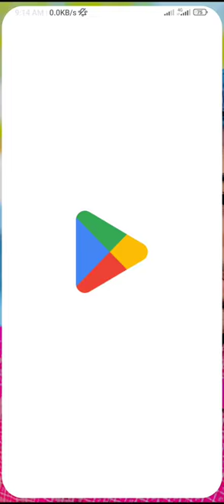new JCB high graphics game for Android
jcb tractor
jcb cartoon
tractor video
jcb gadi
jcb loading
jcb stunt
jcb machine
jcb 3dx
tractor stunt
jcb 3dx machinejcb doze
jcb dozer
tractor stuck
jcb game
tractor cartoon
mahindra tractor
jcb status
backhoe loader
jcb lovers
tractor game
gadi wala
tractor lovers
tractor status
gadi wala cartoon
jcb working
jcp
jcb loader
jcb backhoes
bulldozer
jcb jcb
swaraj tractor
jcp video
jcb wala
khatrnak hati
carton
khatarnak hathi
khatarnak hathi

dj gadi

balveer video

bhutta

car

car video

hanuman ji ka paath

jcb jcb jcb

kartun

animals reels
bhutta

car

car video

father video

jcb jcb jcb

kabutar kabutar

kartun

krishna

mallu jamkhandi comedy new 2022

pennywise

sami sami song

sourav joshi songanimals reels

khatarnak hathi

bajrangbali

dj gadi

tractor

balveer video

bhutta

car

car video

father video

jcb jcb jcb

kabutar kabutar
jcb game download

indian jcb game

best jcb games for android

jcb real game

best jcb game

jcb game

top 5 jcb game

jcb game android

real jcb game

jcb simulator game

jcb game jcb game jcb game

jcb new game

जेसीबी का गेम
new jcb game

top 10 jcb game

jcb best game

jcb game jcb game jcb game jcb game

jcb games for android

jcb simulator for android

jcb game 2023

jcb game for android

jcb game simulator

jcb wala game jcb wala game

animals reels

jcb 3d game

jcb game download link

jcb gaming

jcb ka game jcb klavanya
khatarnak hathi

bajrangbali

48 HRS

Since publi

balveer video

car

coffee

dj gadi

dog sound

ghadi ghadi

jcb

jcb android

jcb game real

lavanya
coffee

dj gadi

dog sound

ghadi ghadi

jcb

jcb android

jcb game real

lavanya

original jcb game

pusa

tractor

tractor video

vijay songs